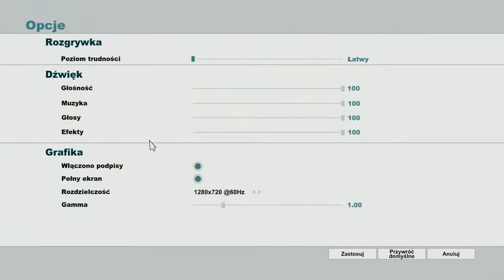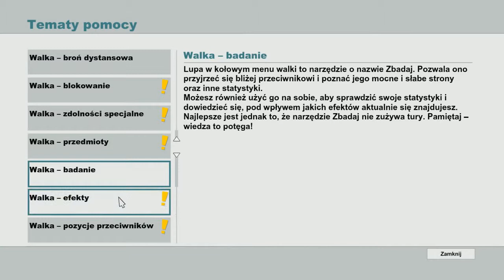South Park - The Stick of Truth #4